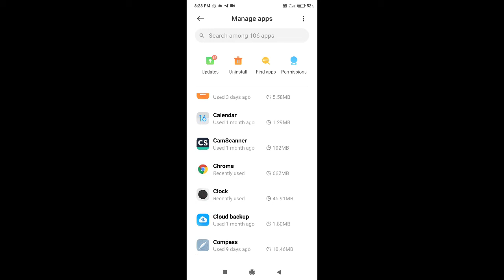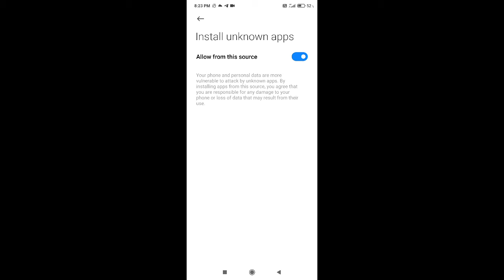How to Enable unknown sources on Redmi Phones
Hello friends

In this video I am going to show how to enable unknown sources on redmi phones